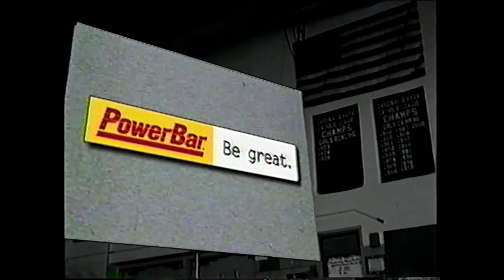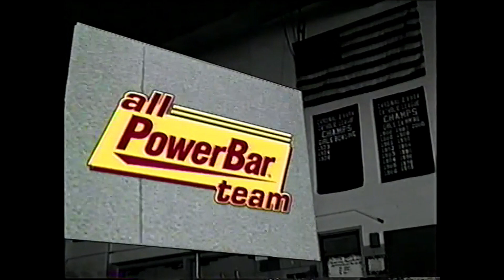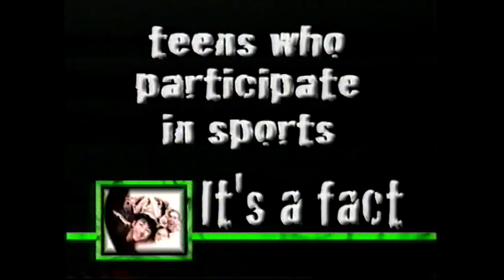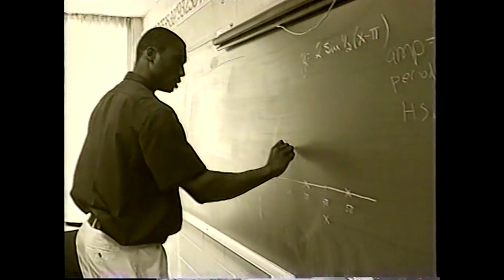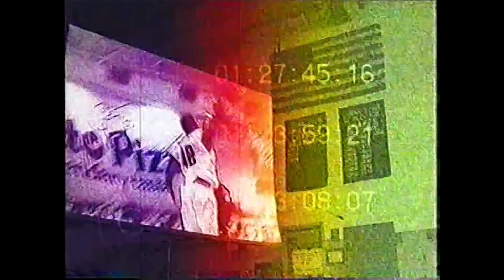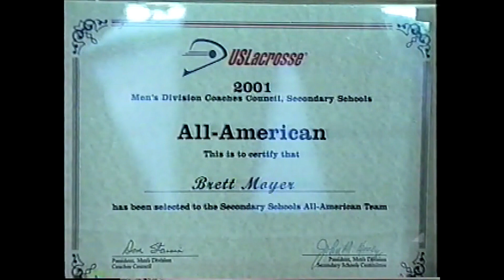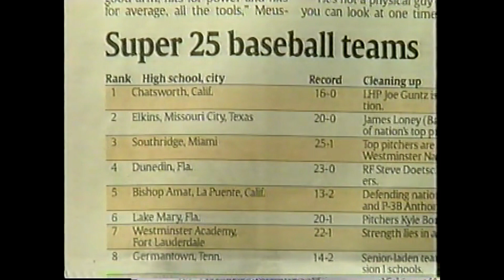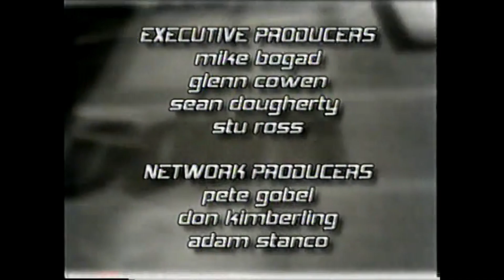High School Sports America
Featuring Brett and Billy